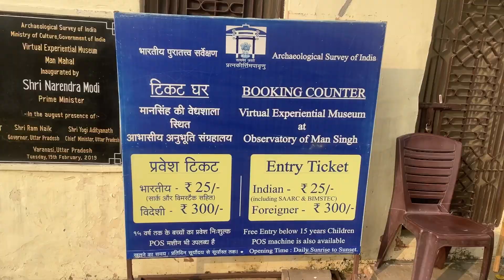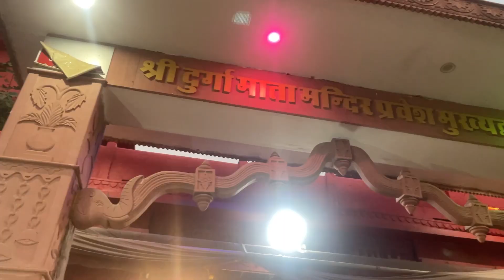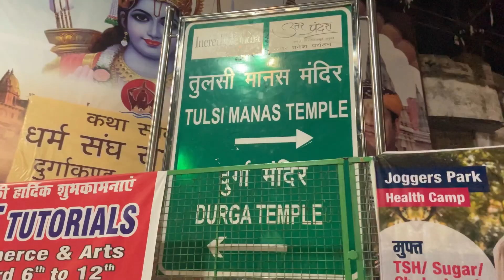Varanasi Travel Guide| Street Food | Virtual Museum | Durga kund,Tulsi manas,Wat thai sarnath temple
Varanasi Travel Guide | Street Food | Virtual Museum | Durga kund and Tulsi manas temple | Wat thai sarnath temple

Special thanks to Shreyanshh Tripathi and Sandeep Pandey for their invaluable assistance in crafting the beautiful script that helped me narrate this video.